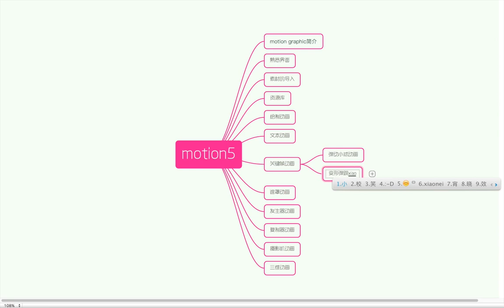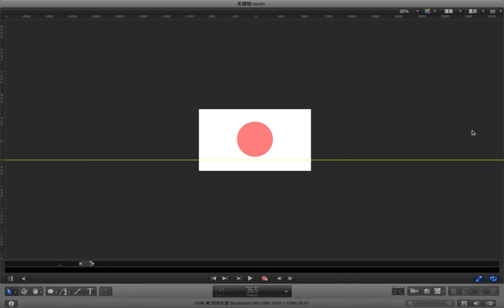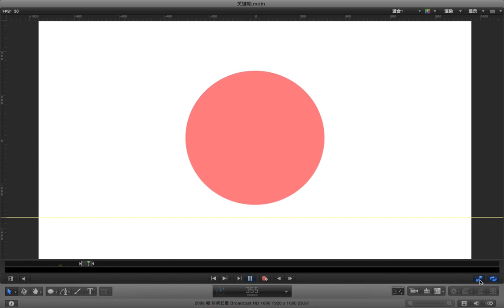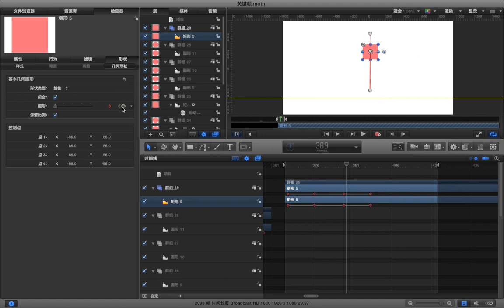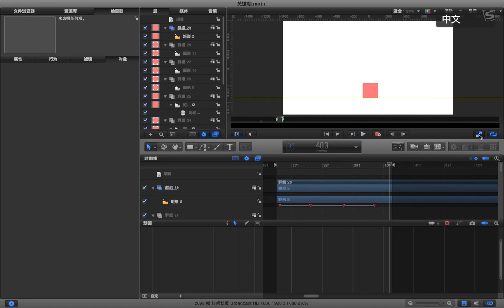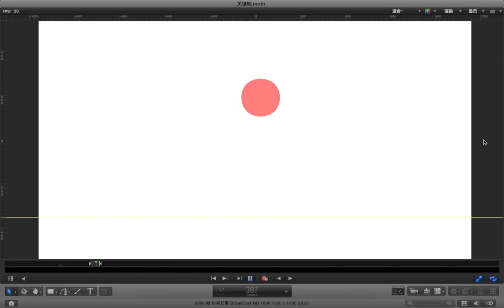Motion5动画基础 11 11 关键帧动画 C